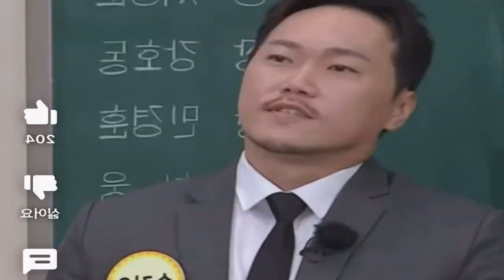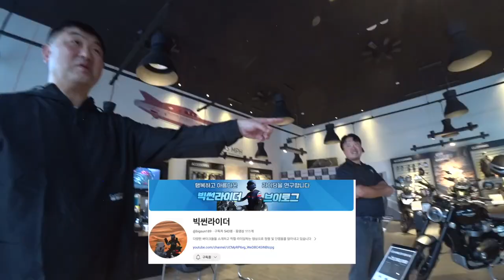트라이엄프에 갔더니 또 다른 바이크 세상이 활짝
@triumph2209 트엄 인천점에서

@bigsun189 빅썬라이더님과의 조우

그리고 또다른 바이크라이프 세상을 신나게 구경햇네요

* 지스커버리채널 유리나무와 콜라보영상문의는